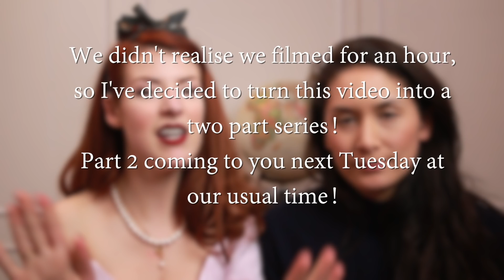My wife is not an angel // Part 1 [CC]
Dress by British Retro